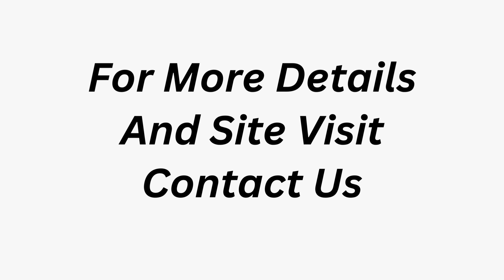Apartment Sale Uniworld Garden 1 Sohna Road Gurgaon 9811022205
ID-Y- 9039

3 BHK Apartment Sale Uniworld Garden 1 Sohna Road Gurgaon

Area- 2080 Sq Ft / 3 BHK / Middle Floor / 1 Car Parking / Semi Furnished / Price- On Request